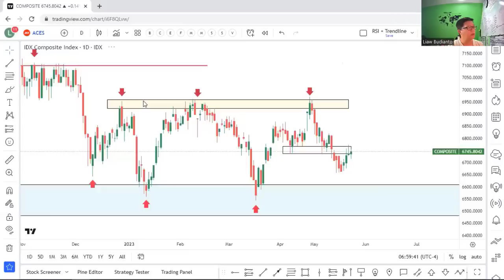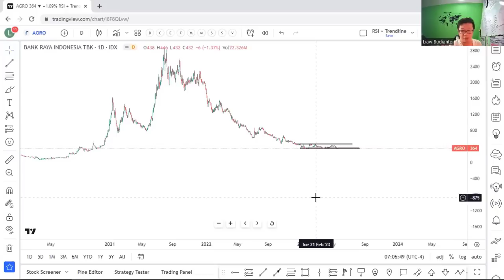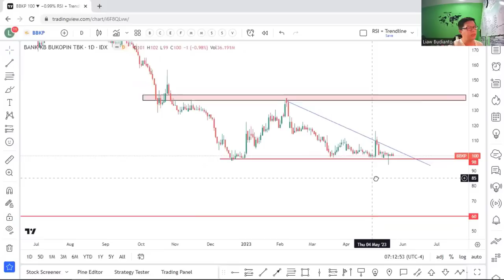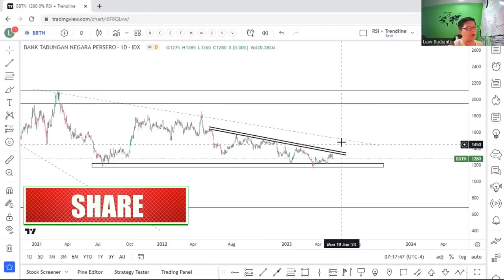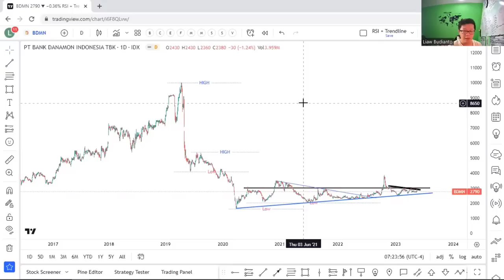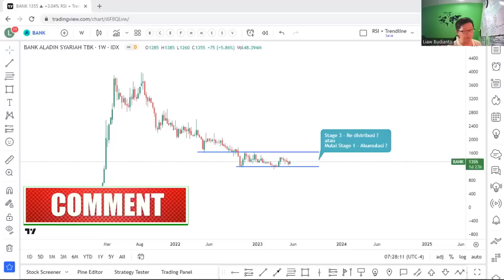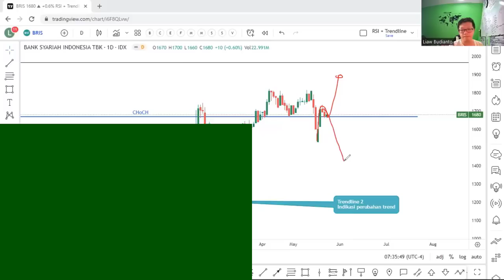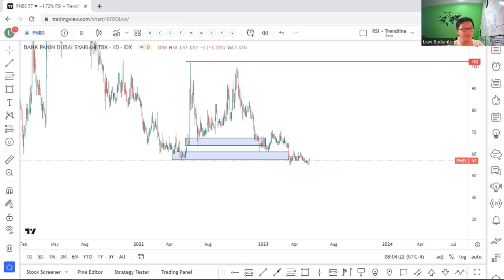6 Saham Bank yang berada di Fase Akumulasi - Stage 1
6 Saham Bank yang berada di Fase Akumulasi - Stage 1

Dalam Video ini, kami membahas Saham-Saham yang berada di sektor financial atau keuangan terutama Bank yang memiliki fundamental baik dan secara teknikal berada pada fase akumulasi atau yang kami sebut stage 1.

Saham-Saham Bank apa saja yang berada di fase akumulasi dan bagaimana cara untuk melakukan entry buy pada saham-saham bank tersebut ?

Happy Trading

Salam T.E.A.M